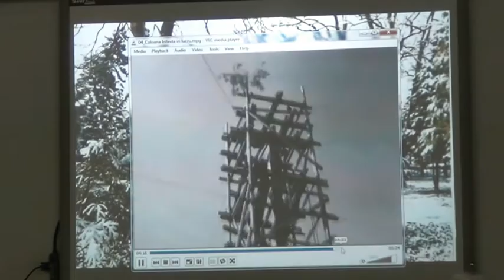(4/11) Constantin BRANCUSI: Conferinta Fac. Teologie Ortodoxa (amf. Dumitru STANILOAE), 2012.11.12